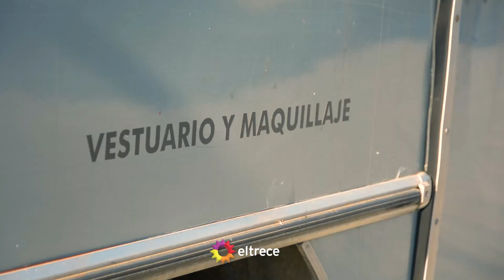Así se grabó el apasionado beso entre Rita y Sebastián ¡IMPERDIBLE!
Espiá el backstage del momento en que Lali González y Luciano Cáceres grabaron el esperado beso entre Rita y Sebastián.